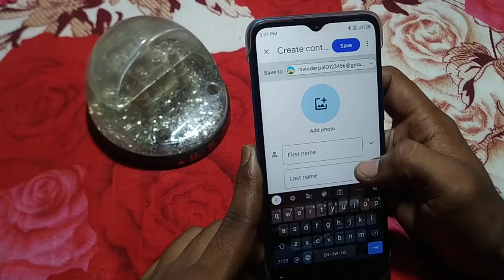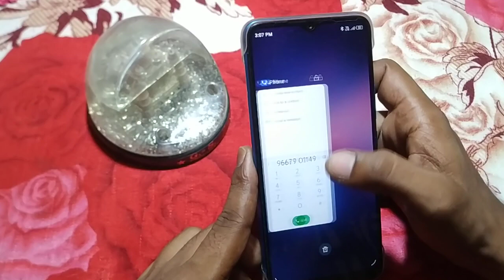how to add contact number Gmail ID infinix hot 11